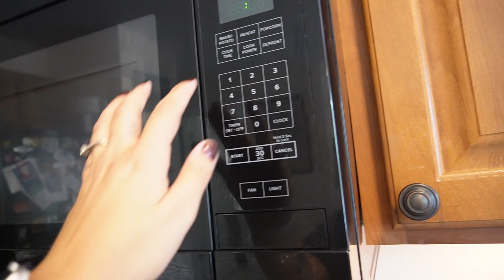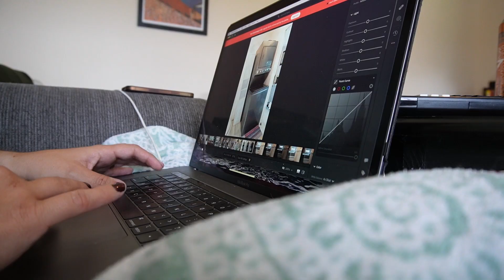A Week in my Life | Airbnb Photoshoot, Running Errands, Love Island